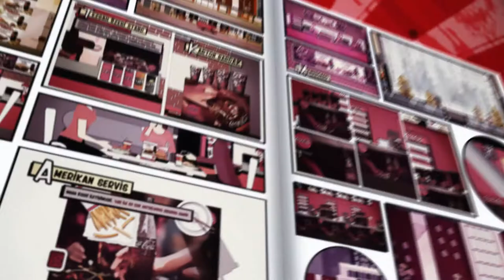Coca-Cola İçecek - Yerinde Tüketim Kanalı Eğitim Videosu by 432 Design Studio